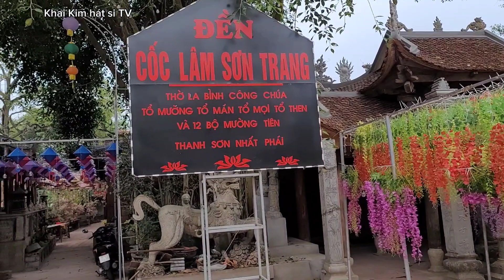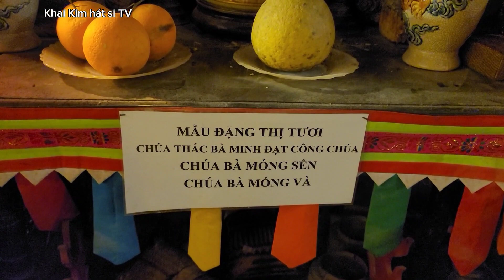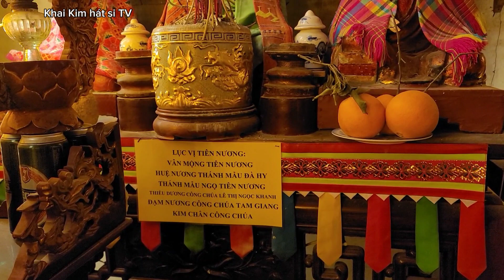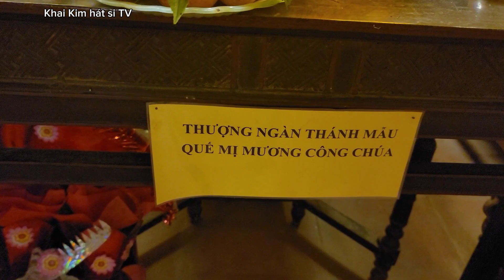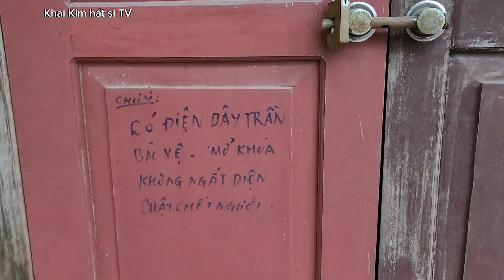Toàn cảnh đền Cốc Lâm sơn trang, đền cổ linh thiêng, rộng, cảnh đẹp. Thờ những ai ?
Cảm ơn tất cả quý vị và các bạn !
Thankyou !
Lễ chuộc hồn, giải hạn, khao chúa then, di cung hoán số, cầu con.
Then Hồng chủ trì lễ. Với sự tham gia của then Mới (Bắc Lệ) và đệ tử là then Hào (Văn Quan), 2 tử là then Hồng là: then Hải và then Mới (Bình Gia). Thầy Quý chủ nhang đền Cốc Lâm.
Gia chủ họ Hoàng, Tp Lạng Sơn, Lạng Sơn.
Làm ngày 30-31/12/2023. Âm lịch 18-19/11/2023
Phần . Toàn cảnh đền.
Thờ La Bình công chúa, tổ Mường, tổ Mọi, tổ Mán, tổ Then, 12 bộ Mường Tiên, Thanh Sơn nhất phái.

Ngày 30/12/2023. Âm lịch 18/11/2023
Làm tại đền Cốc Lâm, thôn Nguộn, xã Dĩnh Trì, Tp Bắc Giang, Bắc Giang.
Thầy đồng, thầy then thiêng, xem chuẩn, xem số, xem cung mệnh, xem tướng, hầu đồng, lên đồng
Thầy then hay nhất 2023
Thầy then nổi tiếng nhất 2023
Thầy then thiêng nhất 2023
Hát then
Làm then
Then Lạng Sơn
Then xứ lạng
Nét đẹp vùng cao, văn hoá vùng cao, phong tục vùng cao
Tín ngưỡng thờ Mẫu của người Việt (chủ yếu được cộng đồng biết tới qua "hầu đồng") đã trở thành di sản văn hóa phi vật thể đại diện của nhân loại từ 1/12/2016.
Năm 2016, UNESCO công nhận thực hành tín ngưỡng thờ Mẫu là di sản văn hoá phi vật thể, chúng ta không thắc mắc là loại hình đấy đúng hay sai, phù hợp hay không phù hợp mà đây là một di sản của dân tộc được UNSESCO công nhận, là vốn quý của tiền nhân trao lại cho hậu thế.
Di sản Thực hành Then của người Tày, Nùng, Thái ở Việt Nam chính thức được UNESCO ghi danh tại Danh sách Di sản văn hóa phi vật thể đại diện của nhân loại tại Phiên họp Uỷ ban Liên Chính phủ Công ước 2003 về bảo vệ di sản văn hóa phi vật thể lần thứ 14 của UNESCO diễn ra tại Bogotá, thủ đô nước Cộng hòa Colombia. Ngày 12/12/2019 (13/12/2019 giờ  Việt Nam).
Thankyou for watching, click subscɾibers please !